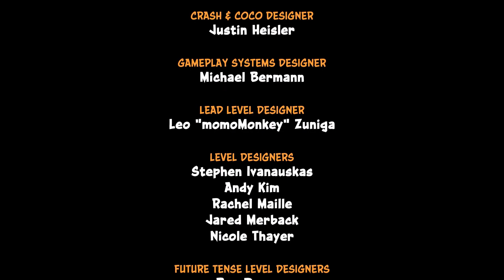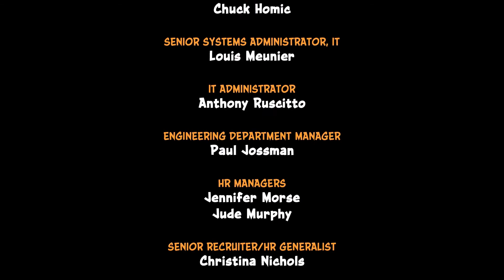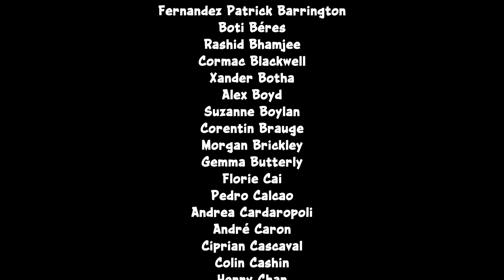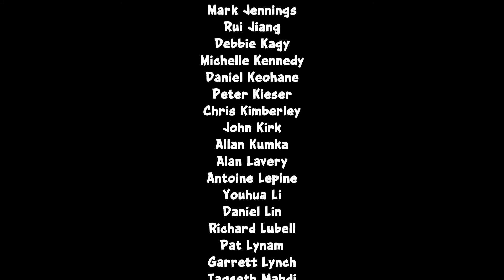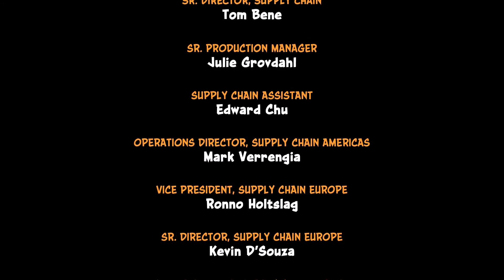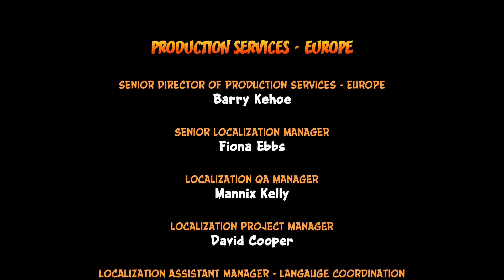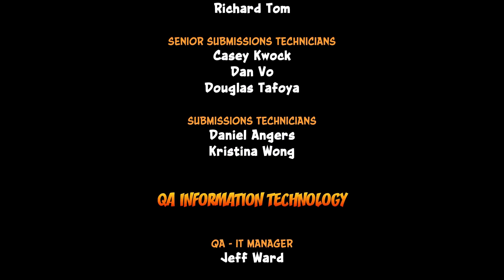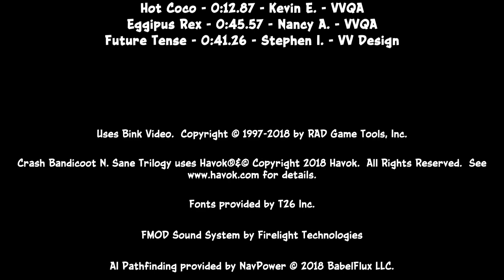THE SECOND FALL OF CORTEX | Crash Bandicoot N. Sane Trilogy - Part 15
I finally finish the second part of the trilogy. We'll see if I have the patience to play the third.